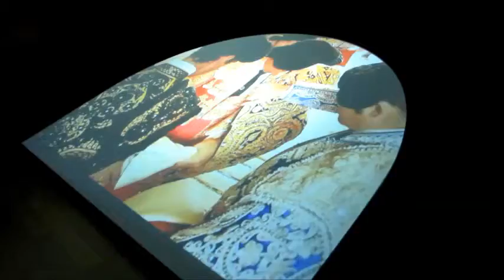Museo Taurino de Cordoba sala de proyeccion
La sala de proyección del Museo taurino de Córdoba